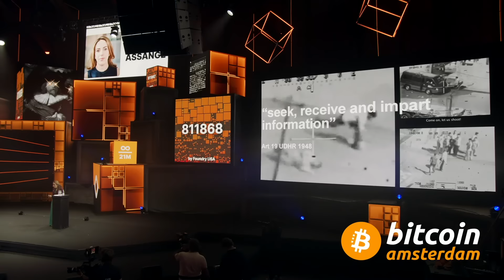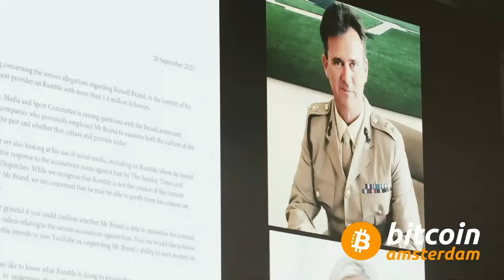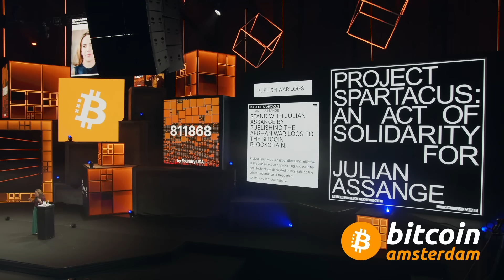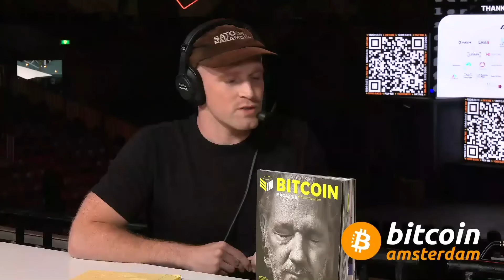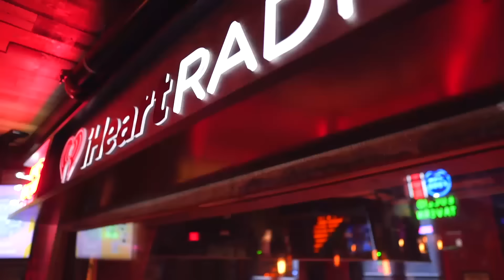Stella Assange Keynote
Stella Assange gives her keynote at Bitcoin Amsterdam 2023.

Chapters:
00:00:00 - Julian's Incarceration and the Fight for Freedom of Speech
00:04:22 - The Censorship Industrial Complex and the Threat to Democratic Processes
00:08:16 - The Pentagon Papers Leak
00:12:02 - Transfer of Power to Moderate Online Content
00:16:19 - Julian Assange and the Role of Wikileaks
00:20:49 - The Force of Cryptography and the Internet
00:24:31 - Robust Technologies for the Fight Against the Surveillance State
00:27:26 - Onboarding the World
00:30:41 - Discussing Bit VM and the Ordinals Debate

Lower your time preference and lock-in your Bitcoin 2024 conference tickets today!!!